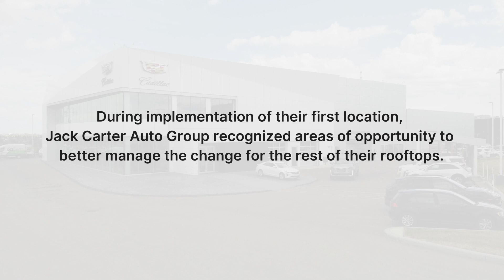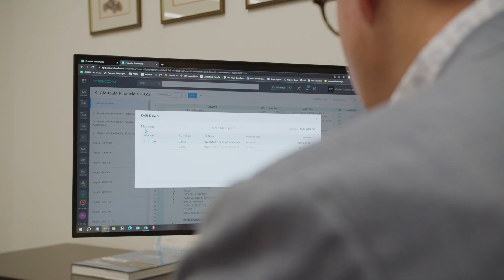Jack Carter Auto Group on the Tekion Certified Professional program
Introducing the Tekion Certified Professional (TCP) program, a proven path to maximizing the power of our Automotive Retail Cloud platform.

No matter how intuitive and user-friendly software is, each dealer business has intricate complexities that require unique setups and training. That's why we're thrilled to share how it helped Jack Carter Auto Group harness the software's simplicity for their unique operation.

About Tekion:

Positively disrupting an industry that has not seen disruption in over 50 years, Tekion has challenged the paradigm with the first and fastest cloud-native automotive platform that includes the revolutionary Automotive Retail Cloud (ARC) for retailers, Automotive Enterprise Cloud (AEC) for manufacturers and other large automotive enterprises and Automotive Partner Cloud (APC) for technology and industry partners. Tekion connects the entire spectrum of the automotive retail ecosystem through one seamless platform. The transformative platform uses cutting-edge technology, big data, machine learning, and AI to seamlessly bring together OEMs, retailers/dealers and consumers. With its highly configurable integration and greater customer engagement capabilities, Tekion is enabling the best automotive retail experiences ever.